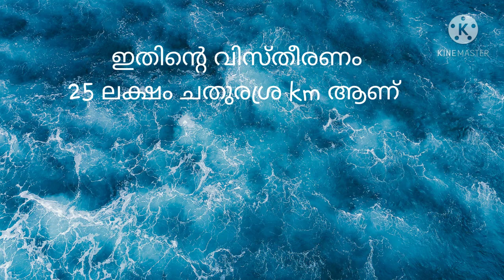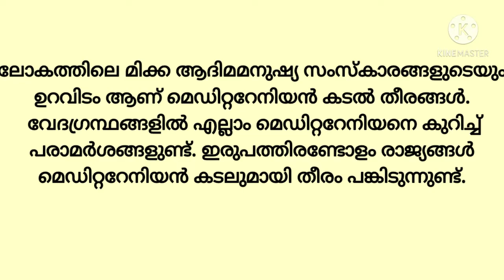Mediterranean sea, മധ്യധരണ്യാഴി.world oceans videos.info win.